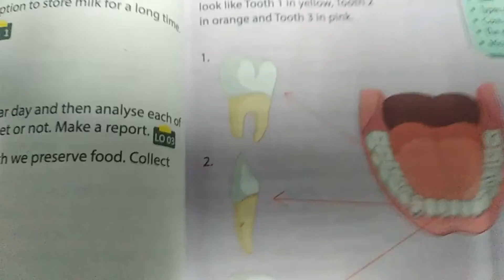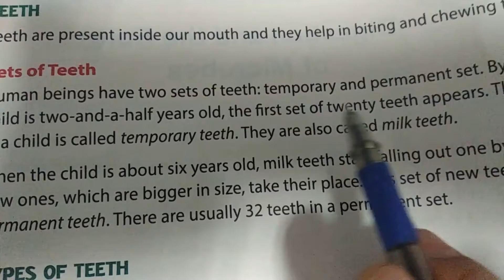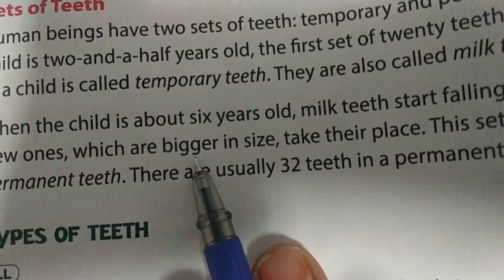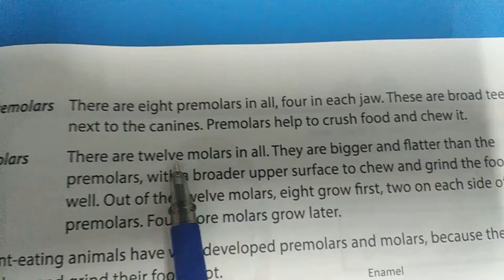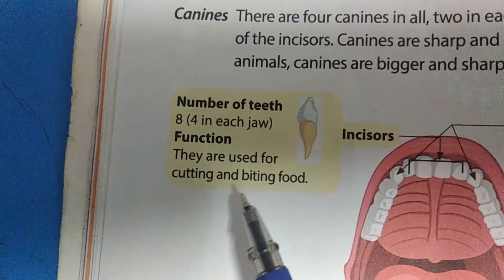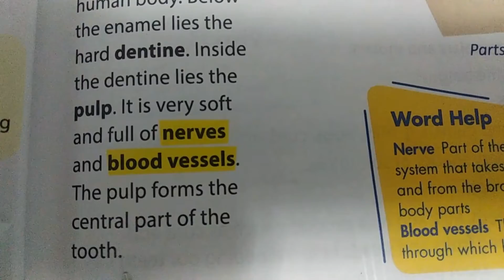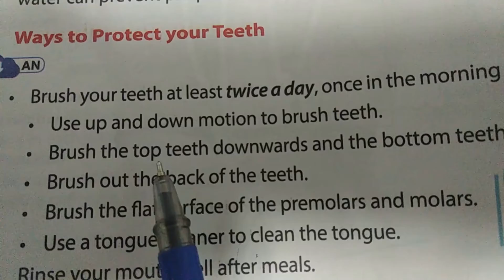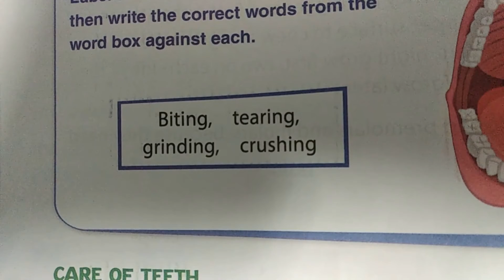CLASS 4 SCI CH 2 DIGETION AND THE ROLE OF MICROBES PART 01 RIVISION WORK